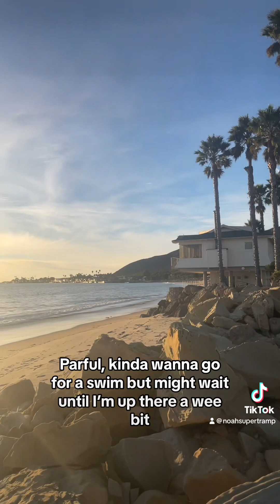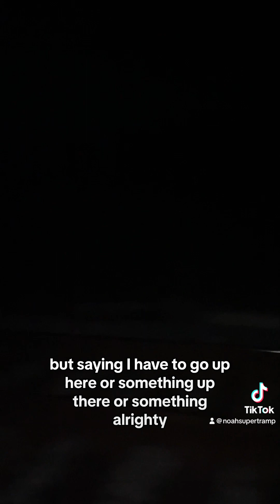Walking across America Day 75/76